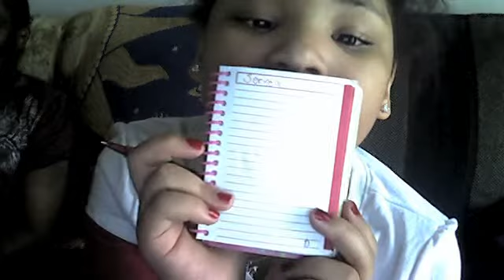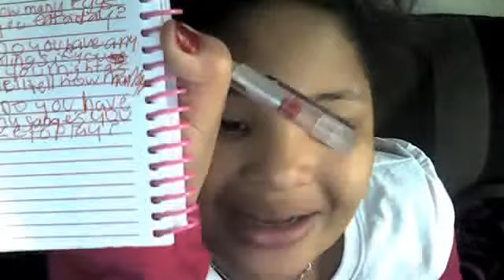Woodie465's taking a servea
Woodie465's webcam video January 01, 2011, 09:24 AM